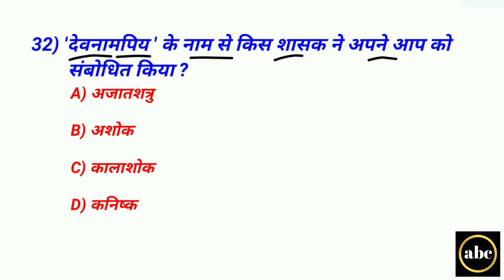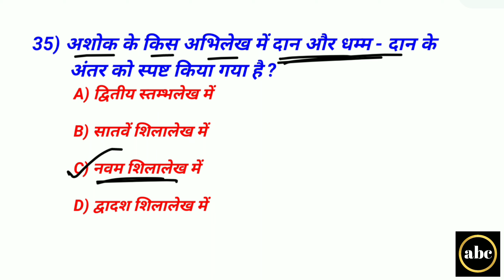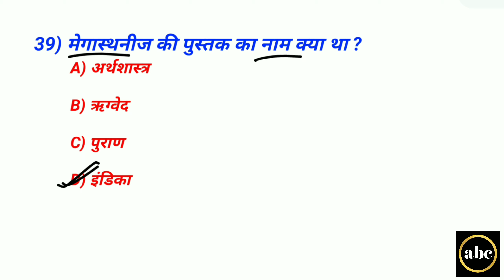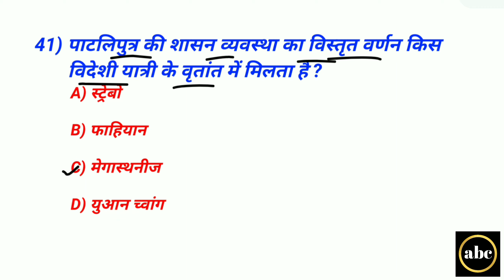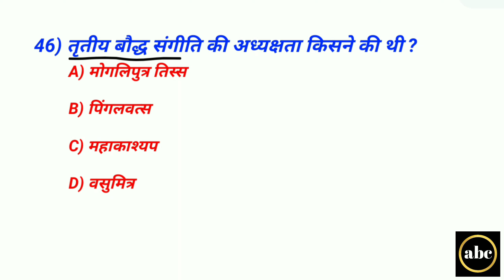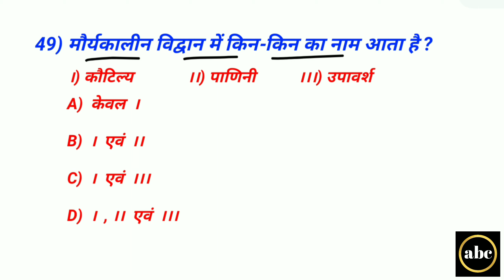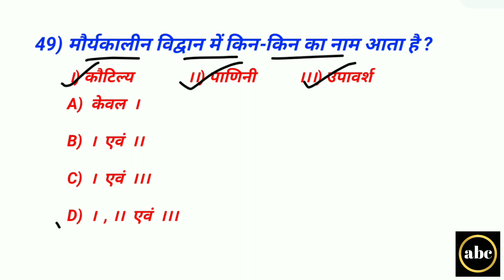67th BPSC || CDPO 2021 || मौर्य साम्राज्य || बिहार स्पेशल